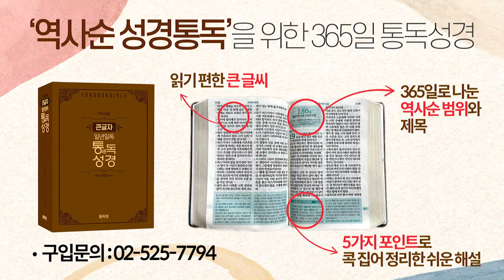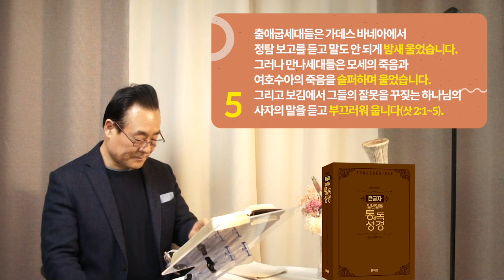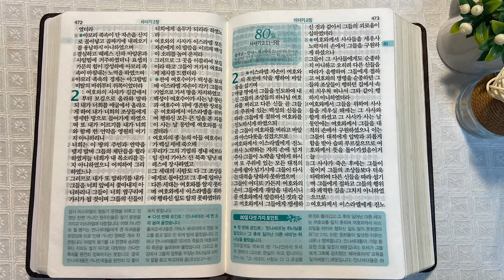역사순 통독성경 79일 | 성경 전체에서 본 사사 시대는 기본적으로 '제사장 나라의 틀'이 유지된 기간입니다 | 사사기 1장~2:10 | 세계적인 신학자 통박사 조병호의 성경통독